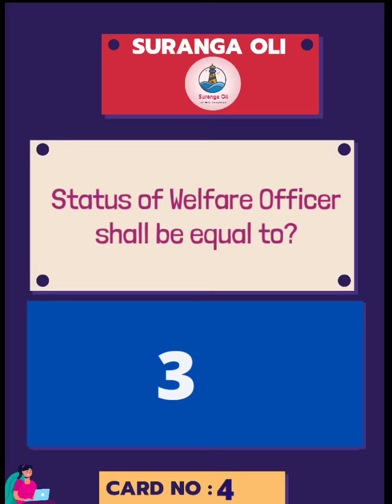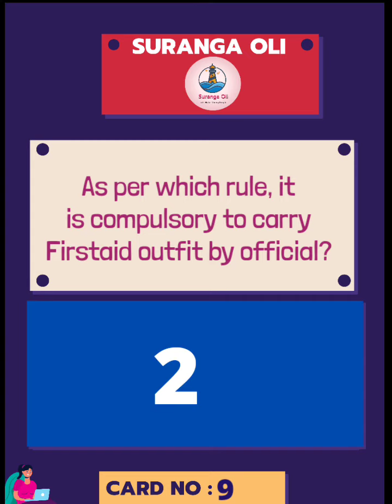Important Points | Mines Rules | DGMS Exam | Set - 11 | Suranga Oli